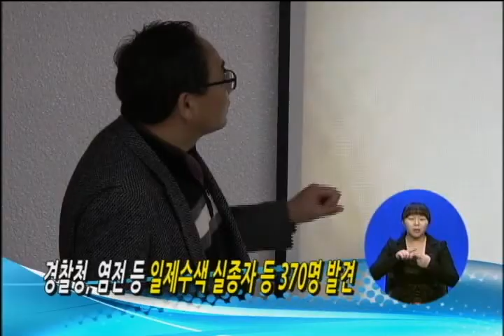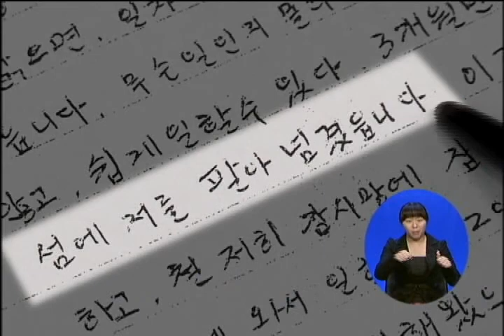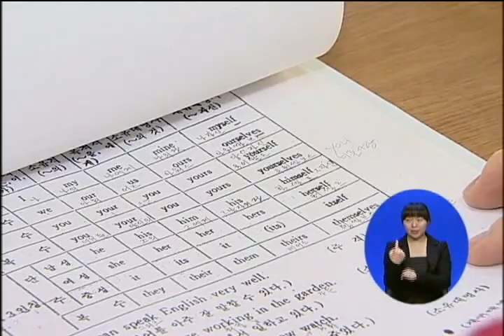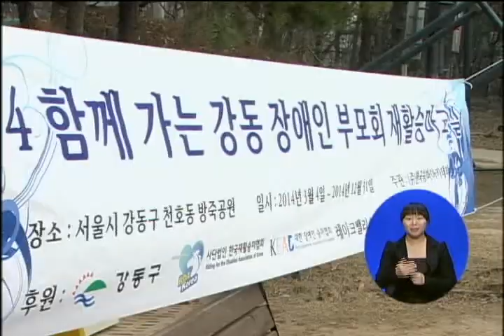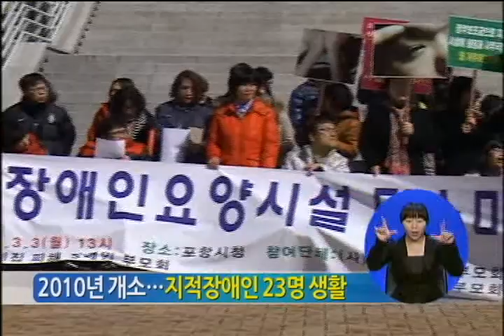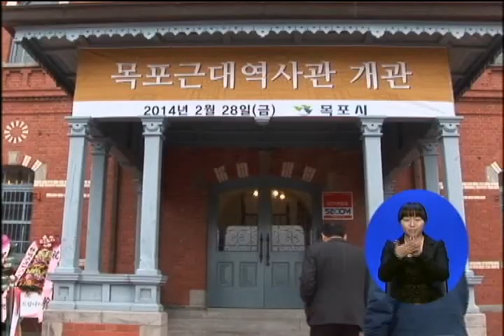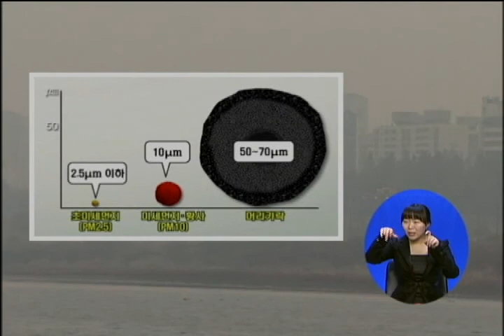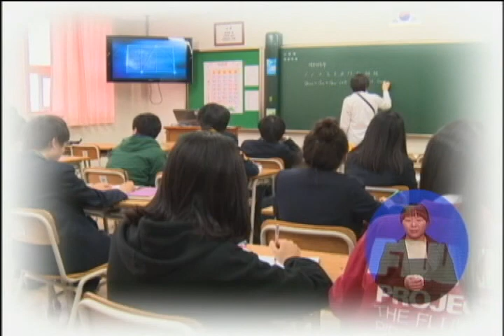복지TV뉴스 140306 788회